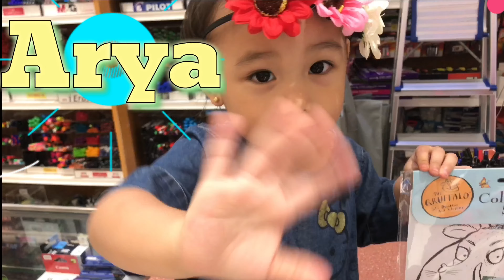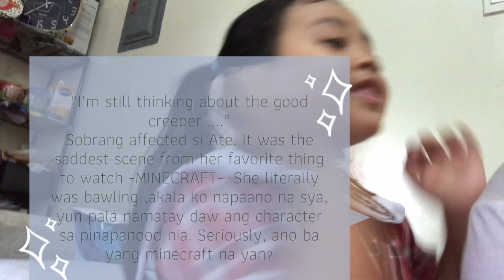Get Ready with Me| Pre-school Mornings with the CA sisters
Created by: Mommy

How The CA Sisters start the day🙂
Daily mornings with a preschooler.

Here's a little overview of our channel.

The Ca Sisters YTC was established year 2019, and basically was just an extension of what we share on our FB

Our family loves filming and editing looong way before these beautiful bibo kids came into our lives, (guessed, they were born natural vloggers) and due to insistent family and friend's demand, they might have been the reason we scaled it here to a wider audience. Ryan's Toy Review was their huge influence when it comes to vlogging and just comfortable being filmed.

Also, this channel serves as our external storage of the family's memories although made public. (saved us tons of money from buying and piling up our owned external drives, you understand how videos consume large storage capacity,  let's call it hashtag parent hoarder hindi makapagdelete hack haha)

As young vloggers on camera, youtube has restricted or turned commenting off in some of our videos. But you can leave comments right where you can and for sure nababasa po namin ang inyong mga requests lalo na yung growing together part.

COMMENT too as my kids love reading all your beautiful comments.

Remember to just spread love and good vibes!

"See you later! Ba-bbbbbbyyyyyeeeee!"